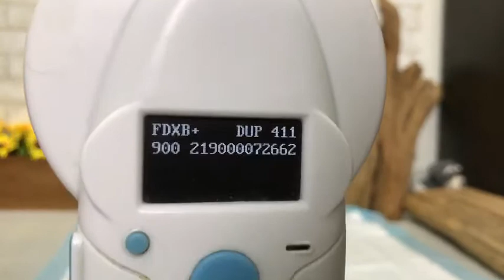Black & Tan Shiba Inu - Einstine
Visit PuppyFor.Me to see all of our available Toy Poodles and Teacup Poodle puppies: